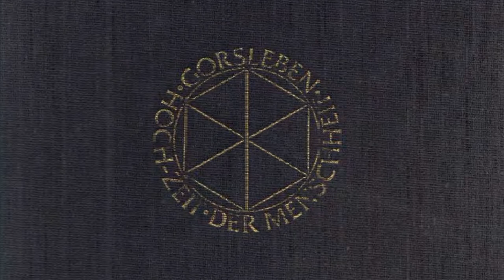S078-S096 - IV - HEILIGER FRÜHLING